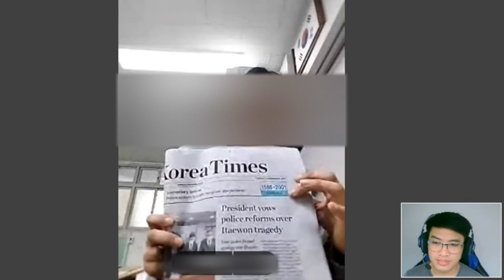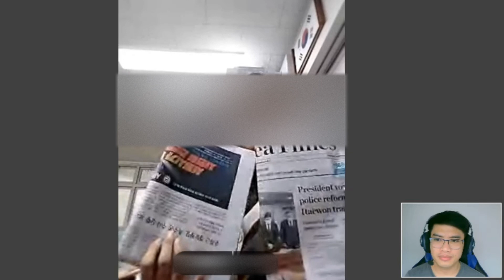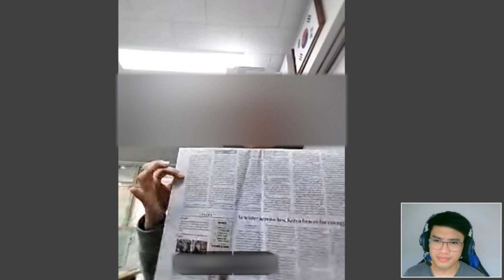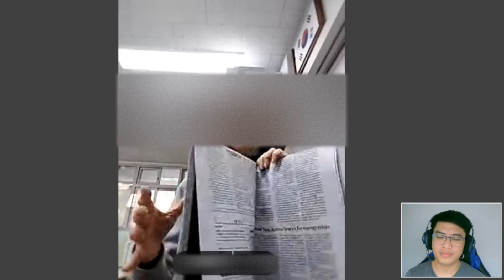ENGOO Actual Class Footage | One-on-one Online English Class | ESL Tutorial | Footage #8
Weather you are an English learner or an English tutor, you can watch and listen to this conversation and perhaps you might pick up one or two things that will help you. Thanks.